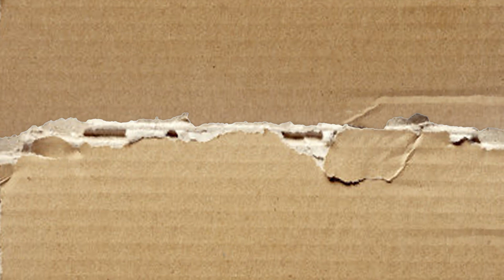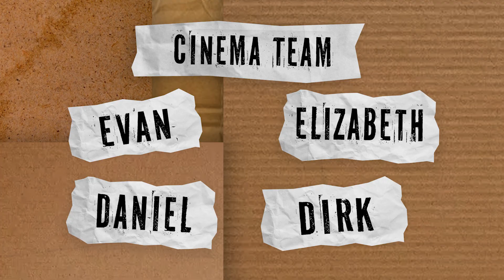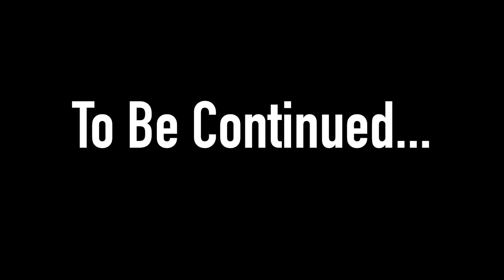What's in the Box?: The Crate-est Mystery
Written by: Evan Rogers
Directed by: Evan Rogers
Filming and audio by:  Evan Rogers, Elizabeth Klint
Edited by: Evan Rogers
Thumbnail by: Evan Rogers

STARRING:
Daniel Zak
Evvy Fite